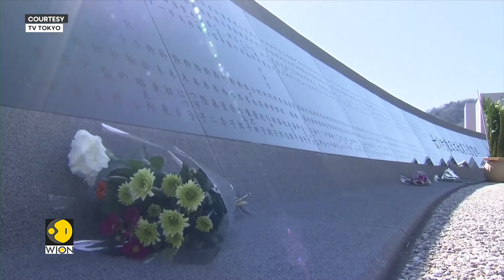Japan pays tribute to victims of 2011 Fukushima nuclear disaster | WION News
Japan marked the 13th anniversary of the massive earthquake and tsunami that triggered a nuclear meltdown and left large parts of Fukushima prefecture uninhabitable.